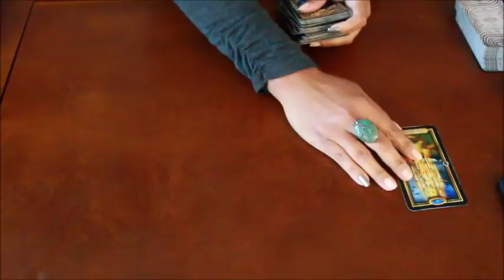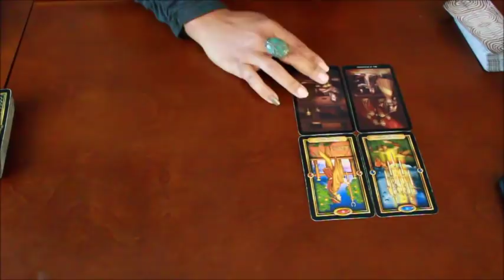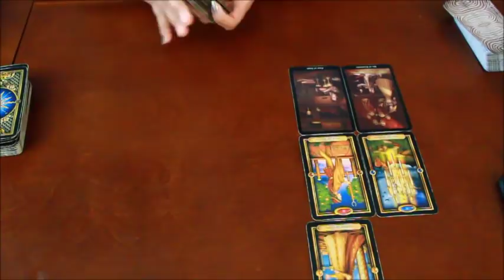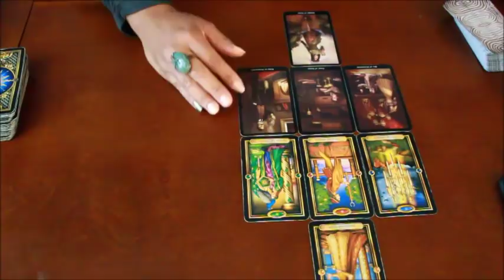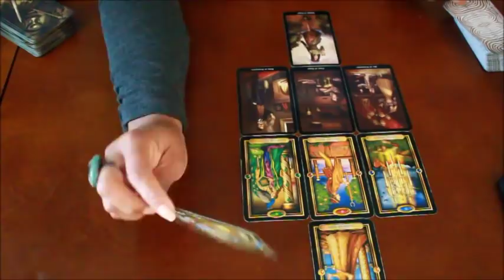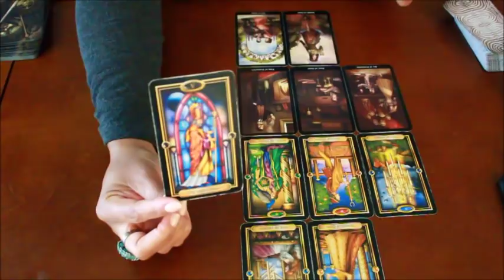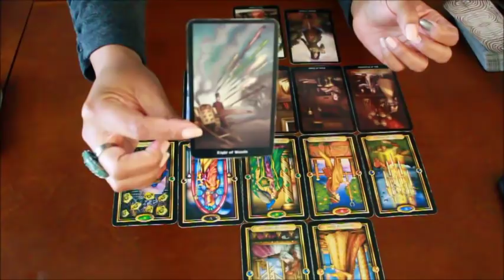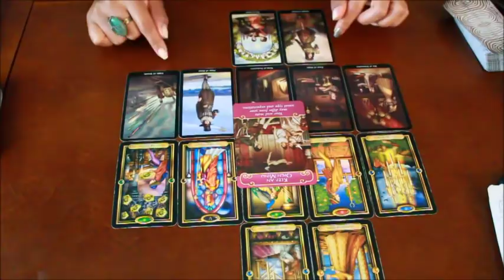ARIES "YOU VS THEM"~THEY'VE BEEN EXPECTING YOU!~APRIL 1-15